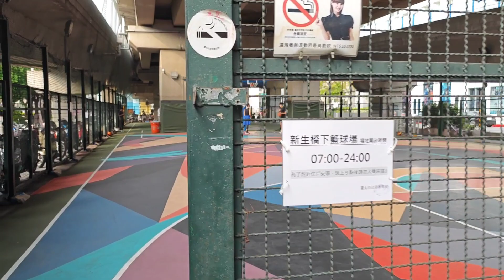2024-03-18 第一次台灣新生高架橋下籃球場三人籃球野球局 6分制3場 First time playing 3 on 3 at Taipei signature streetcourt